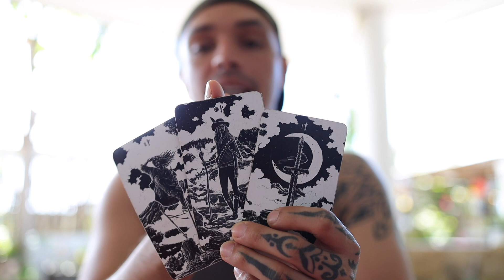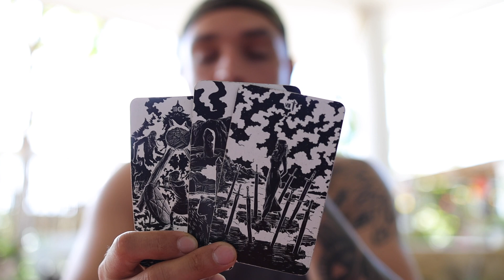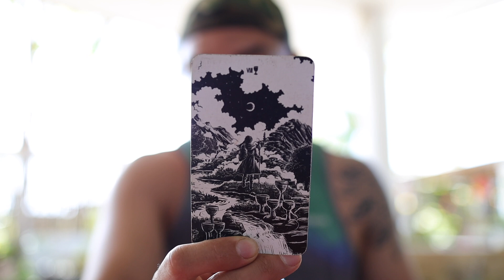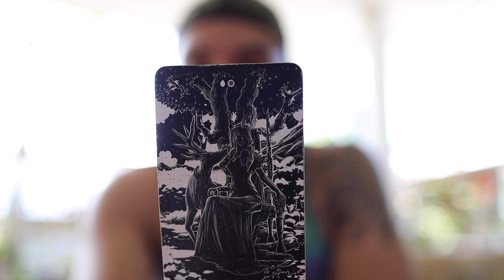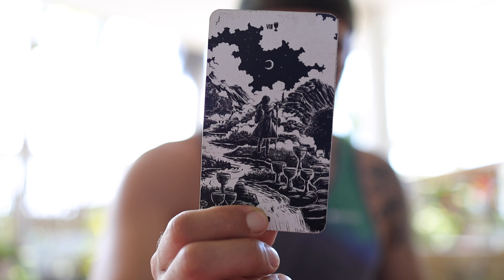SAGITTARIUS: DESIROUS OF RECONCILIATION, HERE STANDS THE OPPORTUNITY BEFORE YOU | NOV 27-03 TAROT